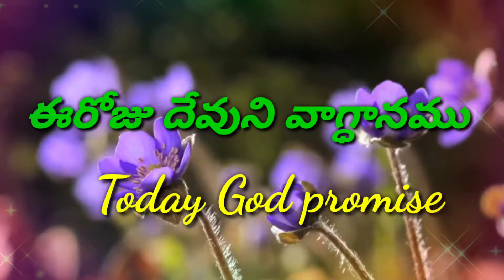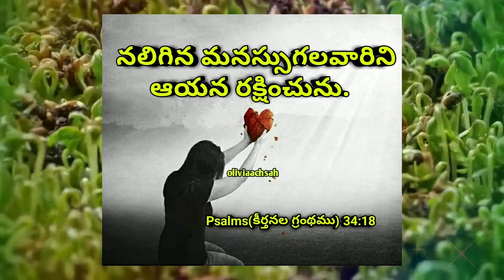Today God promise ఈ రోజు దేవుని వాగ్ధానము pastor Rajesh JPSC Ministries anepuram and Khammam